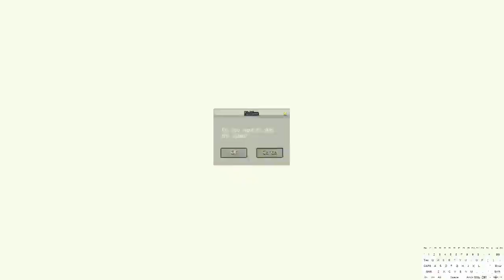May20 Cygnus static1 DTSB